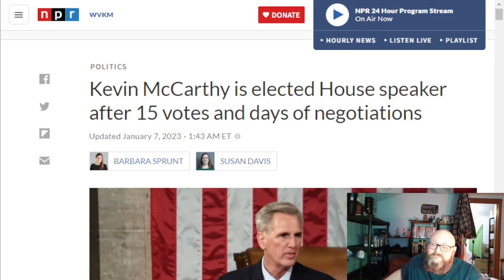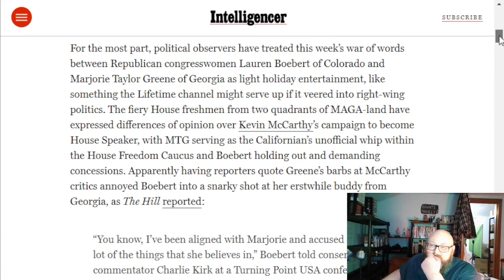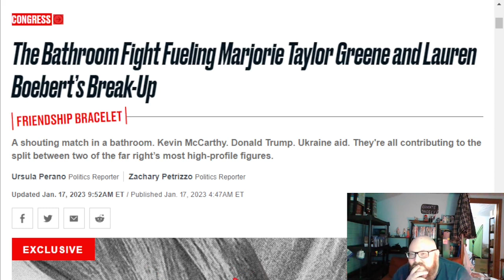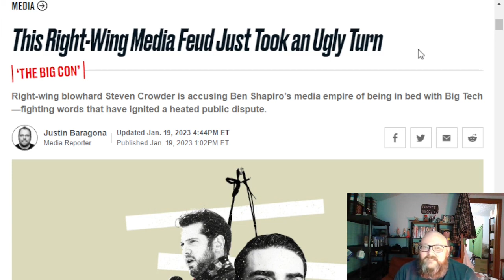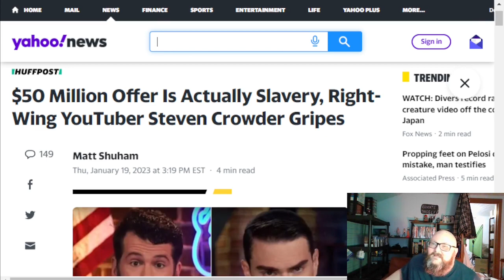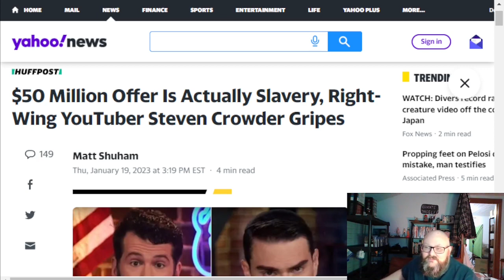Fractures Forming in the GOP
We are seeing fractures forming on the right with big names turning on each other.